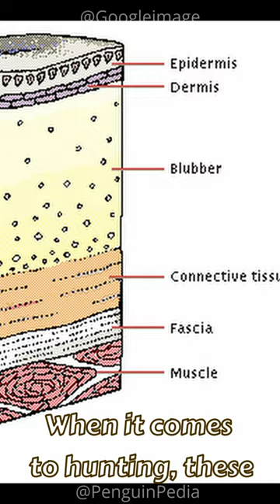The Walrus: World's Biggest Penis Bone! 🦭🦭🦴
Song: Lights by RoaMusic